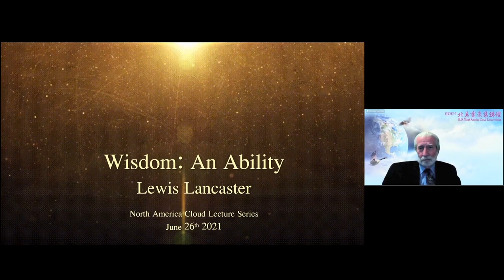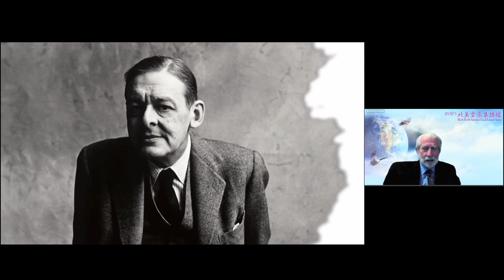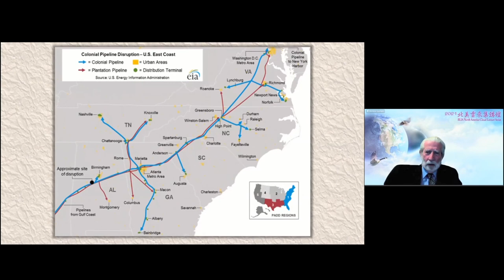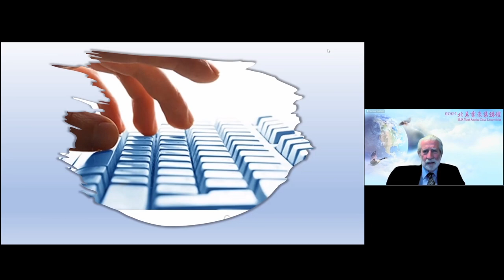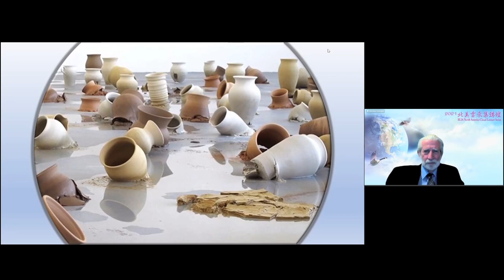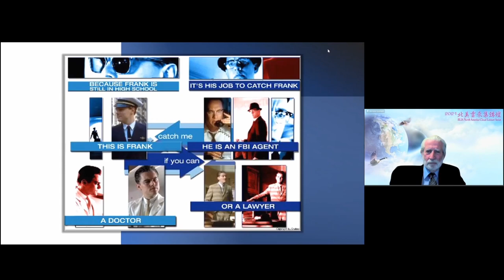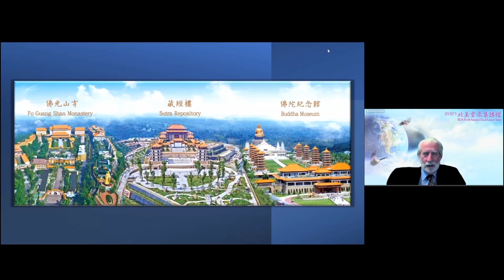2021 BLIA North American Cloud Lecture - Dr. Lewis Lancaster: Wisdom: An Ability